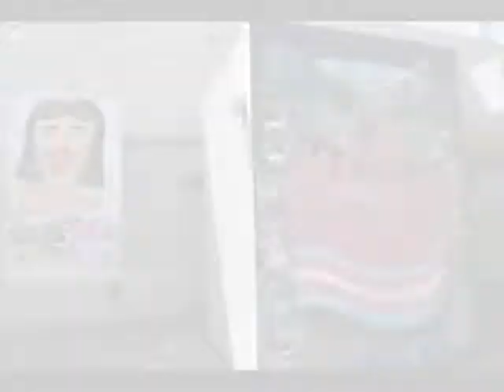En 2021 continúa la colecta solidaria para la población trans, travesti y no binarie de Córdoba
Este año la cantina “La Tía”, ubicada en Casa Verde de Ciudad Universitaria, tampoco abrirá. Por ese motivo, el Área Trans, Travesti y No Binarie de la Facultad de Filosofía y Humanidades de la UNC recibirá donaciones para paliar la situación, generada por la pandemia,  de las 60 personas que dependen del trabajo en ese espacio.